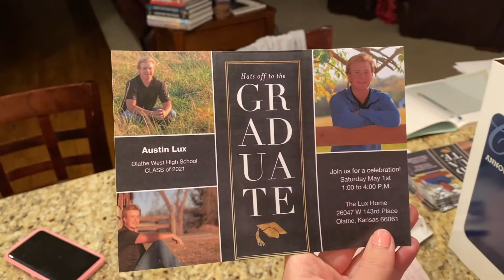COLLEGE WEEK IN MY LIFE - WEDNESDAY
I decided to vlog the week of my life April 5th -11th 2021. It was a fun time. thank you to Bridget May who helped edit these videos!